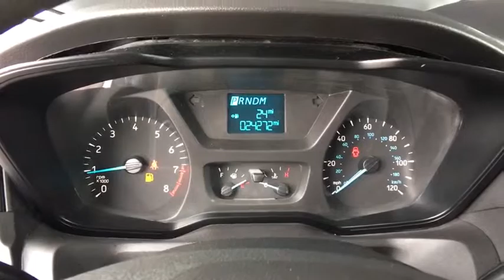2018 Ford Transit-250 Ft. Collins, Brighton, Denver, Commerce City, Westminster, CO U11856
White  2018 Ford Transit-250 available in Ft. Collins, Colorado at Transwest Buick GMC Isuzo. Servicing the Brighton, Denver, Commerce City, Westminster, CO area.
2018 Ford Transit-250 w/60/40 Pass-Side Cargo Doors - Stock#: U11856 - VIN#: 1FTYR1ZMXJKA44050

3D Low Roof Cargo Van, 3.7L V6 Ti-VCT 24V. ONLY AT TRANSWEST BUICK GMC - YOUR PRE-OWNED DEALER OF DENVER! All prices exclude tax,tags,title. Prices include dealer and handling fee of $495.